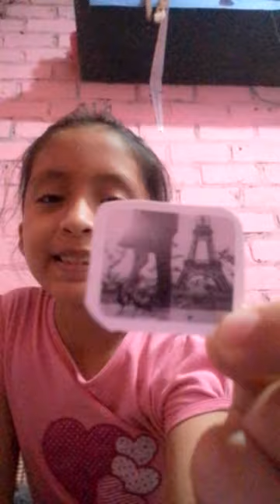Como esconder stickers en una funda de telefono y apuestas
Holi en lo ulti queria decir que haver si puedo grabar el video del "BABY SHOWER " de mi sobrina a los amo chau .